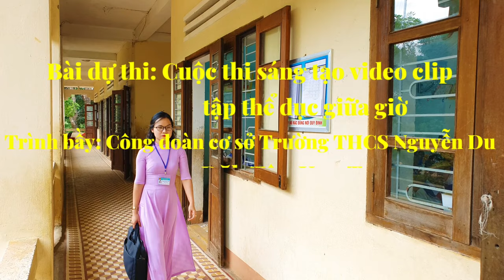Bài dự thi sáng tạo video clip/ Thể dục giữa giờ/ Công đoàn Trường THCS Nguyễn Du/ Đăk Tô - Kon Tum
Bài dự thi thể dục giữa giờ.
- Biên đạo Nguyễn Toàn.
- Thể hiện: Giáo viên và học sinh Trường THCS Nguyễn Du.
- Camera: Nguyễn Toàn.